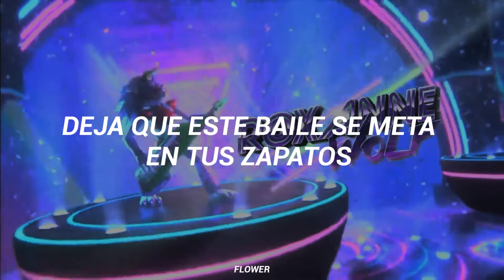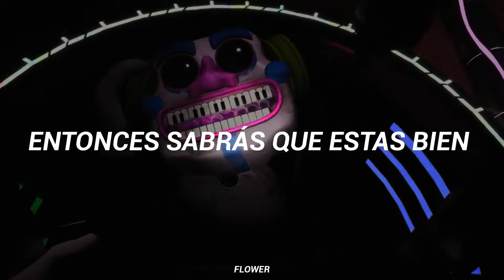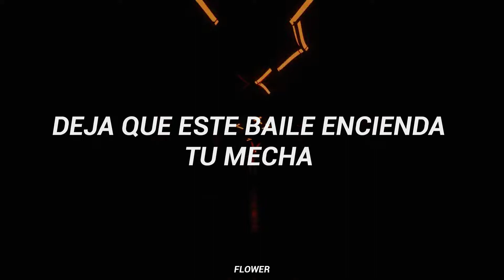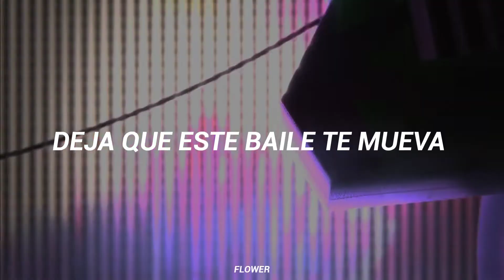Earth, wind and fire - Let's groove(amv)(security breach)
Canción 🎶:Let's groove
Cantante🎤:Earth, wind and fire

Lirycs🌌:

We can boogie on down, down, down

Let's groove tonight
Share the spice of life
Baby, slice it right
We're gonna groove tonight

Let this groove, get you to move
It's all right, all right, all right
Let this groove set in the shoes
So stand up, all right, all right

Gonna tell you what you can do
With my love, all right
Let you know, girl
You're looking good
You're out of sight, all right

Just move yourself and glide like a 747
And lose yourself in the sky
Among the clouds in the heavens cause

Let this groove light up the fuse

Let me tell you what you can do
Gotta let you know, girl
You're looking good

Just tell the DJ
To play your favorite tune
Then you know it's okay
What you found is happening now

So stand up, stand up, all right

Peace of mind on the floor
Take a little time
Come and see, you and me

Give a little sign
I'll be there after while

We can boogie on down, down
Boogie on down, down
We boogie on down, on down

Let this groove light up your fuse
Let this groove set in your shoes
All Right